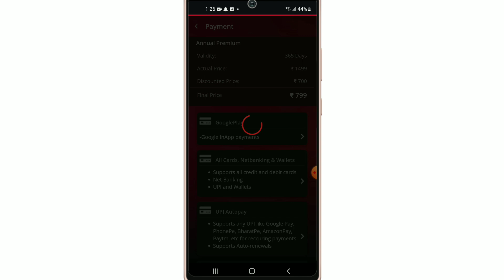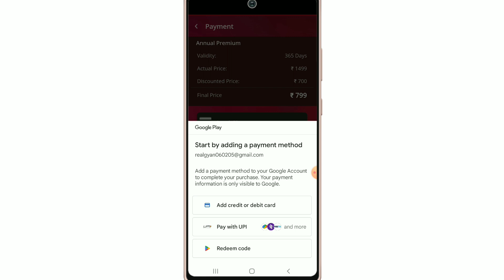Sun Nxt App Par Recharge Kaise Kare !! Sun Nxt App Par Subscription Kaise Le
1. Sun Nxt App Par Subscription Kaise Lete Hain
2. Sun Nxt App Par recharge kaise karte Hain